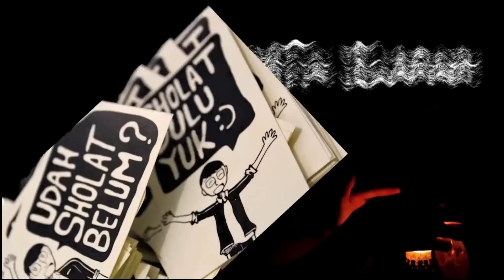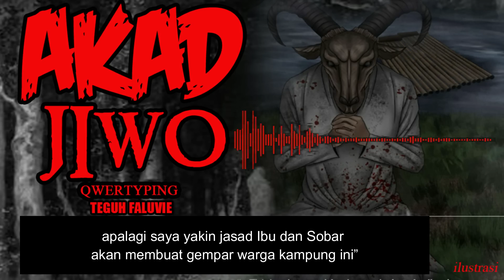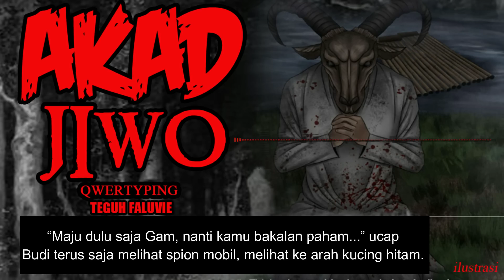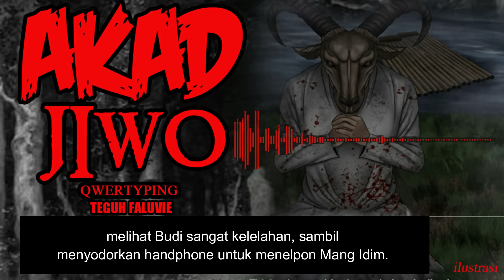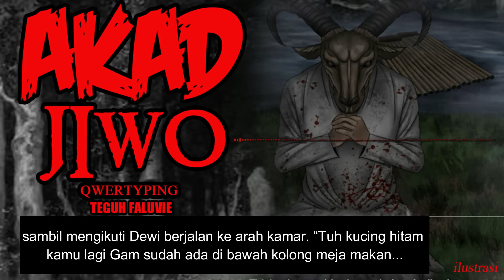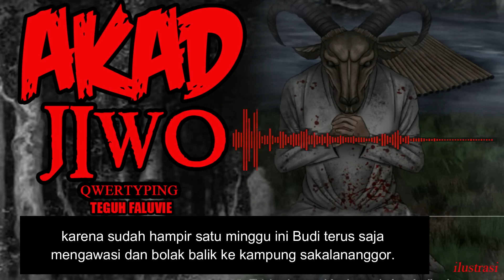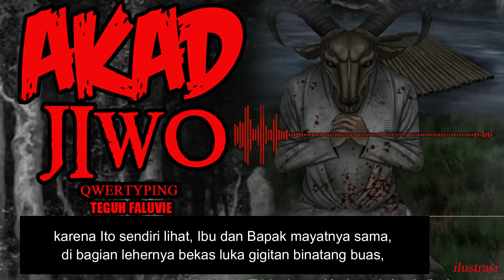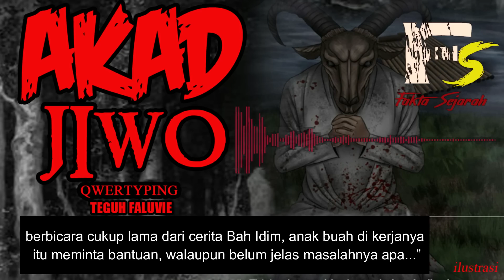KISAH MISTERI - AKAD JIWO - TAMAT - THREAD HORROR TEGUH FALUVIE